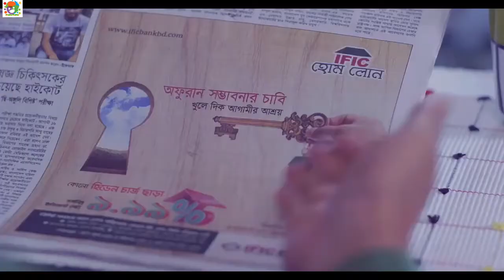Bangladeshi most funny Advertising